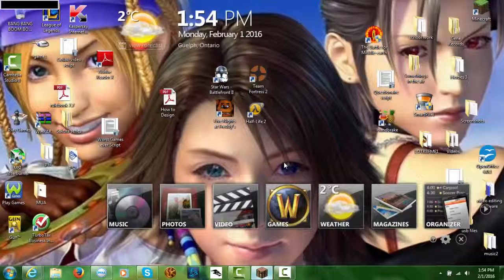Minecraft part 4-a new mine horray!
Last time on Minecraft! Darmeda took a trip to a mysterious mine and found treasure! but he also ran into the TRUE enemy of Steve the Minecraft Man!